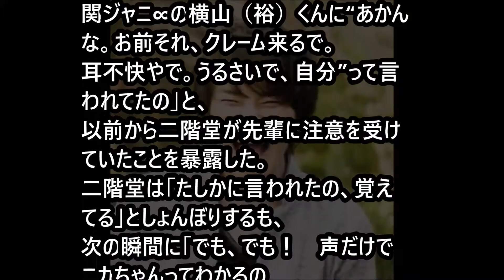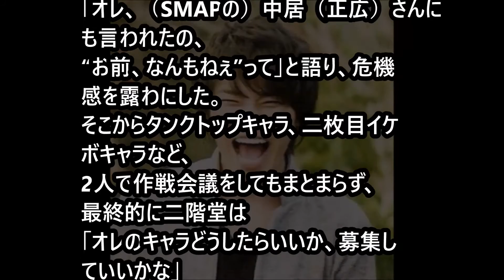【衝撃】Kis-My-Ft2二階堂、ラジオでのハイテンションを先輩に怒られる。。ある悩みが。。 「ジャニーズｃｈ」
Kis-My-Ft2の二階堂高嗣は、
積極的にリスナーの声を取り入れようと

【衝撃】中居正広 新グループ結成!! ジャニーズ界最強の"あの男"との新グループの結成へ...【スキャンダランド】

ジャニーズから不穏な要請！ベストジーニストの裏側でマスコミには・・・‹芸能リポーターK›

【圧巻】ジャニーズのとんでもない豪邸の数々まとめ【嵐、Kinki Kids、SMAP、関ジャニ∞】

「紅白司会に中居正広」が急浮上!

【衝撃】SMAP解散！中居正広が再グループ結成か？メンバー候補にあの人が…